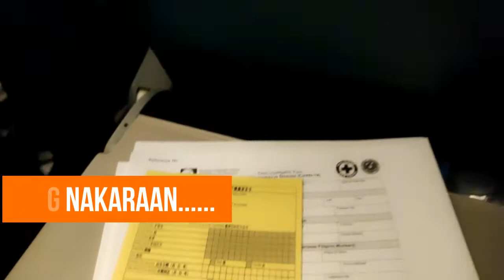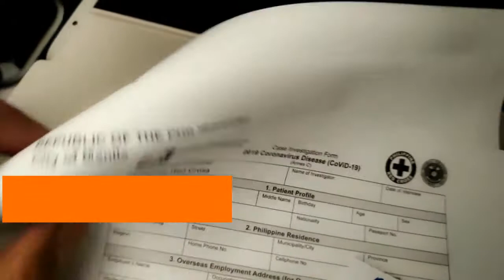GOOD MORNING PHILIPPINES HAVE A SAFE FLIGHT WITH PHILIPPINE AIRLINES WITH BREAKFAST MUKBANG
GOOD DAY mga kalaPANGZ dumating na kami sa Philippines at naging ok naman ang aming flight sana po ay subaybayan nyo po ang aking kwento!

PLEASE HELP ME PO. Yung FACEBOOK ACCOUNT ni ate ANNE VIRGIN ( AN NA) dko po makita yung facebook account nya pa comment nalng po sa comment section salamat po!

Please note to all OFW na gusto umuwi ng pinas 3 days before kayo umuwi please mag register po kayo sa red cross para maiwasan ang aberya sa airport ng Pilipinas maraming salamat po! Ganon din po mag register din kayo sa OWWA 5 days before naman kayo mag flight!
For my Official social Media Account

Edited in FILMORA version 7 (para hindi po laggy sa editing ahahha)
Shot by  REDMI NOTE 9 PRO
Edited by truly yours